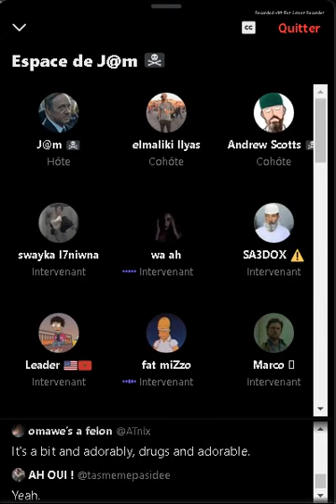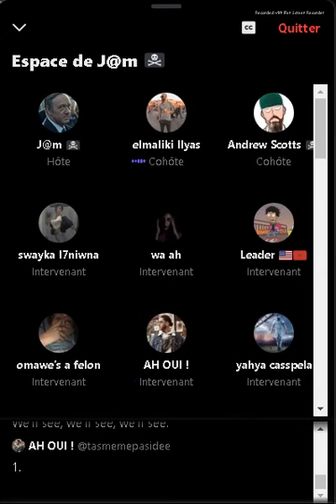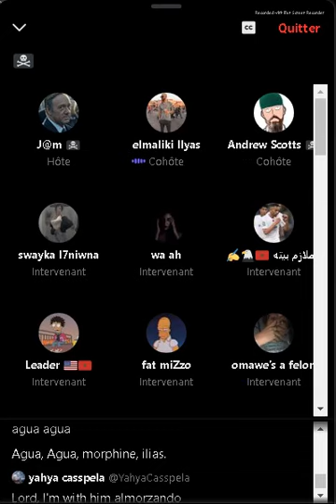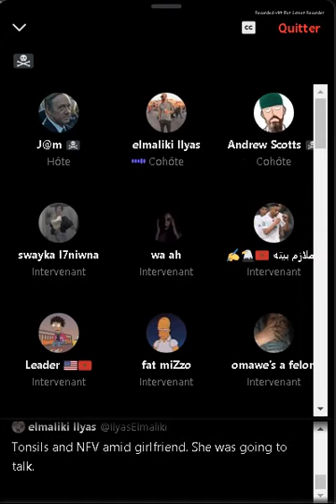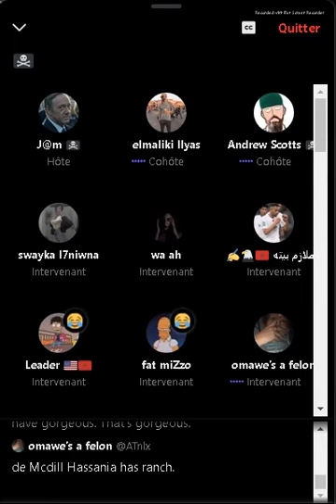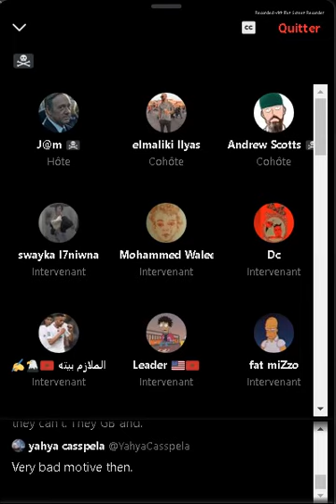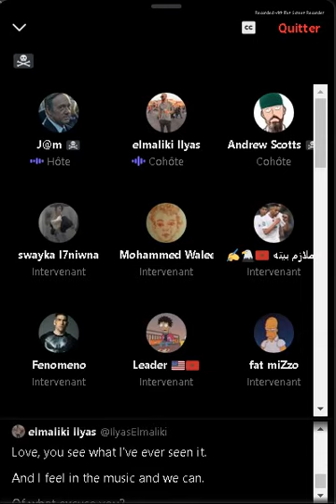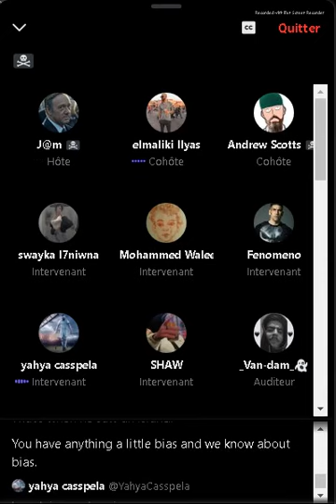live🔥| ilyas el maliki space twitter إلياس كيرتب الروابا المغاربة😂لايف إلياس لمالكي 🔥